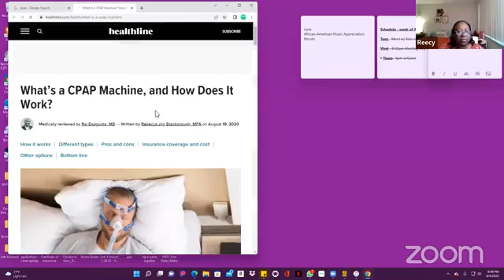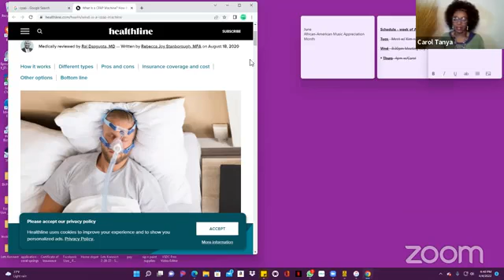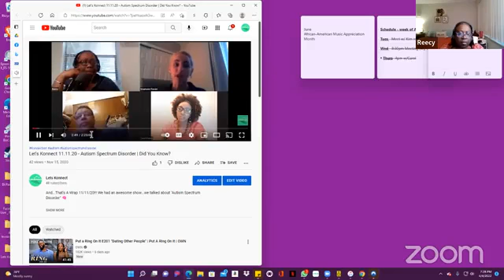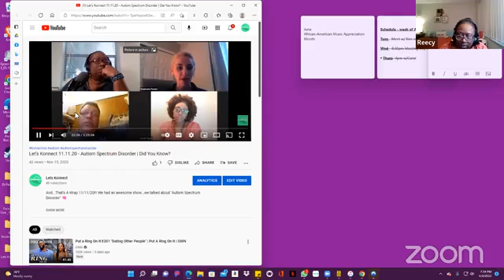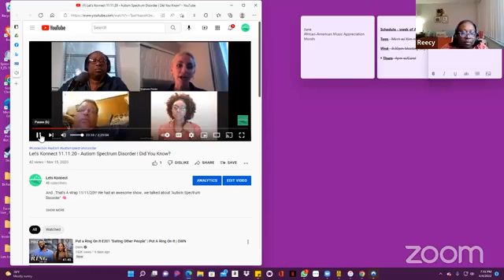Let's Konnect 4.4.22: "AUTISM (REVISITED)"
It's  A Wrap... Show was about "AUTISM" .

Grab your 📝, so we can all take some notes because we gave out some gems 💎 and nuggets ⛏️🪨💚

⭐ Norberto Colon, Parent/Autism Warrior

BUSINESS SPOTLIGHT:
⭐ JQ LEE, Psychologist, Mental Health Professional & Financial Expert

"LIVE" SHOWS:
When: EVERY MONDAY
Time: @ 6-8pm, EST